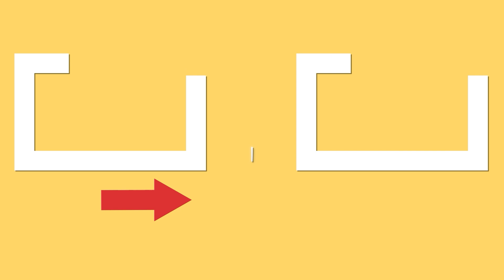Ahora tod@s mis amig@s preparan las patatas con leche con mi receta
Ingredientes:
patatas - 500 g
nata dulce para cocinar - 500 ml
perejil / eneldo - 20 g
Molde con las medidas 22 cm
AL HORNO 160 °C/45 minutos